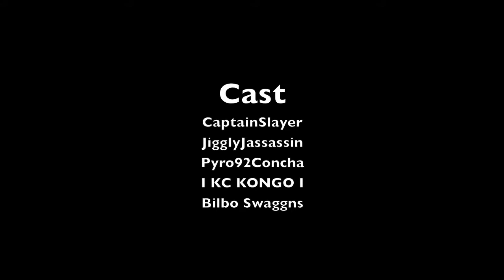Gears of War 3 - Insane Horde Boss Battles